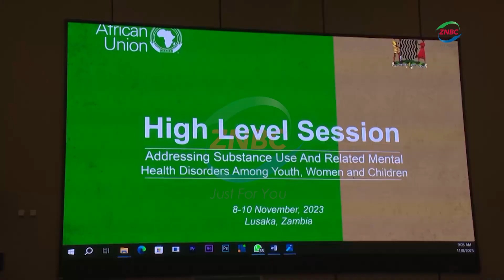HH calls for cross border collaboration to halt substance abuse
By Paul Shalala

President HAKAINDE HICHILEMA has called for cross border collaboration and control of drugs to avoid substance abuse.

President HICHILEMA says African countries must come up with legislation which will control access to drugs by children and youths.

In a speech read for him by Vice President MUTALE NALUMANGO during a High Level Session on Addressing Substance use and related Mental Health Disorders among Youth, Women and Children in Lusaka, President HICHILEMA said countries must also limit the time alcohol is sold to the public.